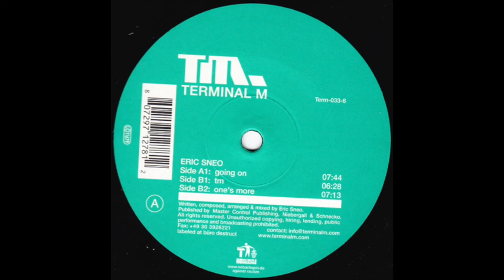Eric Sneo - Going On (2004)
Eric Sneo – Going On
Label: Terminal M – Term-033-6
Format: Vinyl, 12"
Country: Germany
Released: Jul 2004
Genre: Electronic
Style: Techno